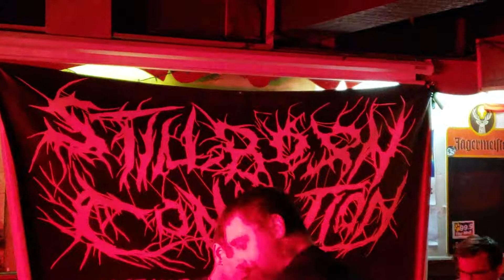Stillborn Condition, live at the Kage 9-22-18